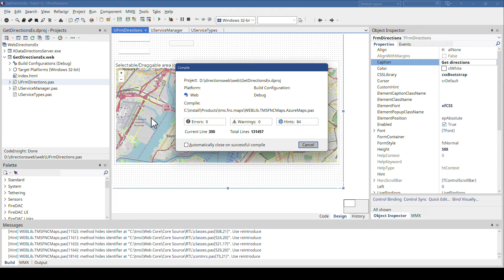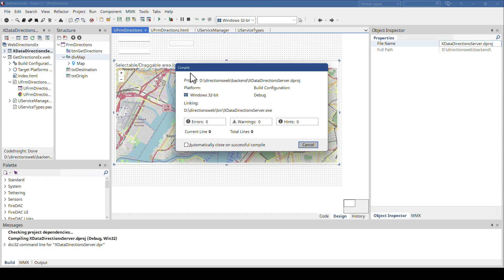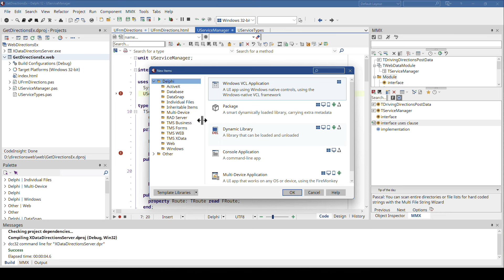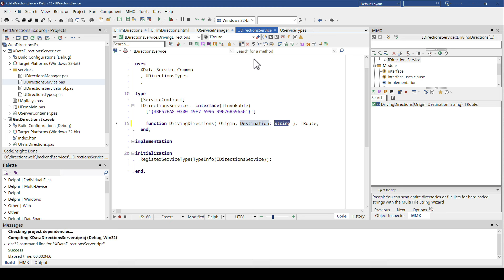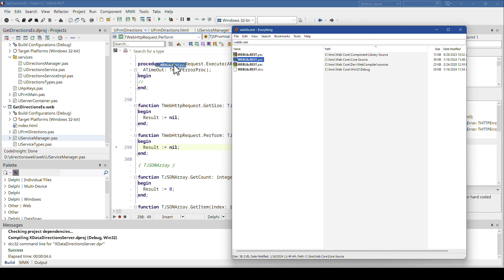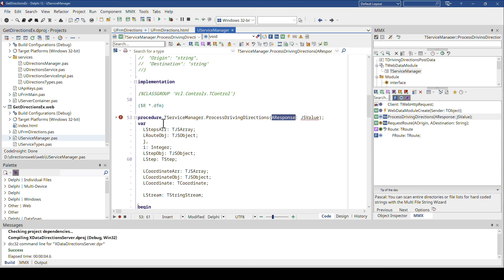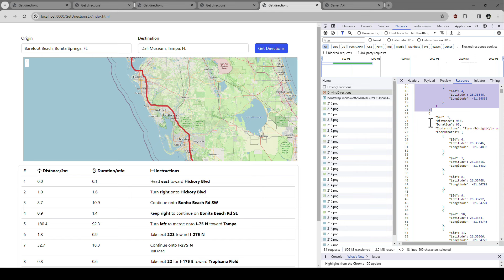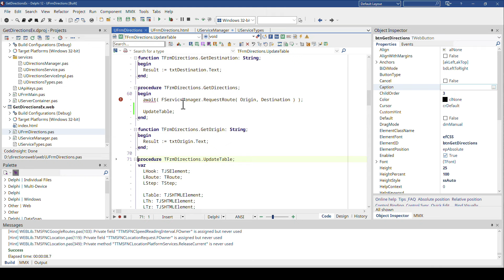Episode 7: Connect the user interface of the web application to the data from the back-end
In this episode, we explore the process of integrating web services into Delphi applications using TMS WEB Core. From handling HTTP requests to processing JSON responses, we dive deep into the intricacies of web service integration. Learn how to construct URLs, manage JSON data, and handle asynchronous requests effectively. Follow along as Holger demonstrates step-by-step procedures, providing insights and practical tips for simplifying the integration of web services into your Delphi projects.

ABOUT:
TMS software, established in 1995, is a software development company specialized in:
VCL, FMX, FNC, .NET, WEB component development